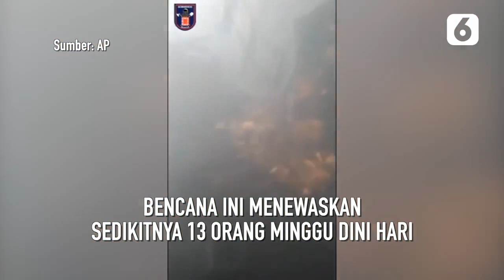Kelab Malam Terbakar, 13 Tewas Mengenaskan | Liputan6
LIPUTAN6.COM - Kelab Malam Terbakar, 13 Tewas Mengenaskan | Liputan6

Bencana mengerikan melanda sebuah kelab malam di Spanyol. Kebakaran hebat hanguskan bangunan sekaligus menewaskan sedikitnya 13 pengunjung tempat hiburan tersebut.